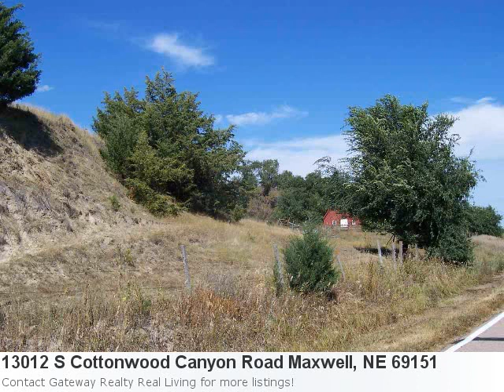Featured Maxwell, Ne Real Estate Listing - 4 Bedroom, 3 Bath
Hey! Check Out This Charming New Listing: Property Details For: 13012 S Cottonwood Canyon Road Maxwell, NE 69151Type: ResidentialPrice: $305,000 Bedrooms: 4 Baths: 3.0 Here is some additional information about 13012 S Cottonwood Canyon Road Maxwell Ne: See full detail for Listing: 18209 Here is what Trulia.com has to say about the area: Maxwell Market Stats: There are 2 two bedroom properties available with an average listing price of $31,000. Overall the average listing price in Maxwell is $127,887. Walk-Out Basement Features Apartment And Private Access. Located Near Canal. Walking Distance To Fishing Approx 58 Acres Of Fenced Grassland Crurrently Leased. Approx 7 Acres Leased From Central Ne Just North Of Bridge. Reverse Osmosis In Downstairs Kitchen. 2 Electric Panels